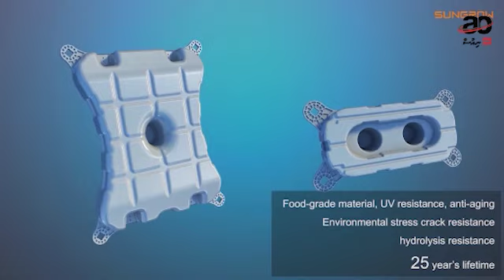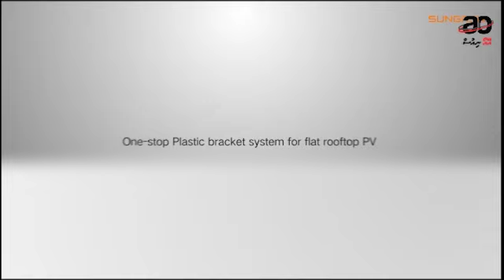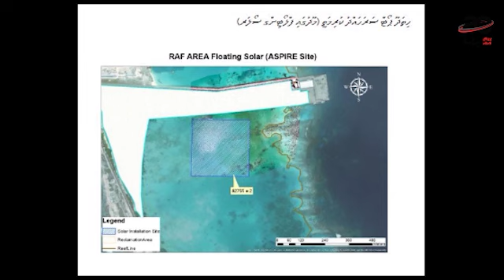AO Hafthaa kabara